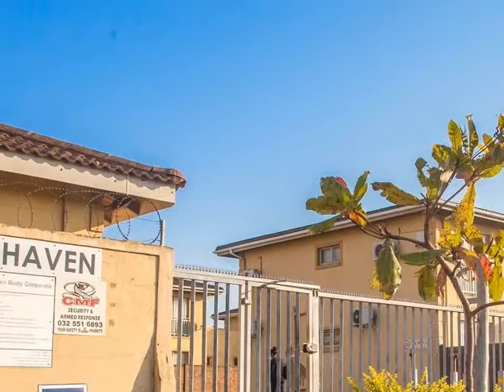2.0 Bedroom Apartment For Sale in Veld En Vlei, Richards Bay, South Africa for ZAR R 695 000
Bedrooms: 2.0
Bathrooms: 1.0
Garages: 1.0
Price: R 695 000

Property Description:

This is the way to climb the success ladder, you start with this sweet property and make it a lifetime investment and one to leave to your children's children, with its modern finishes and located in a safe and secure complex, close to schools and all amenities and sort after by many. A Choice that we will leave you forever grateful. With a great foyer, which is great to have social moments in and this apartment with it's spacious rooms and plenty of joys and laughter awaiting you and your family. Make this apartment a place to call home. Make the smart move and give me a call!!!